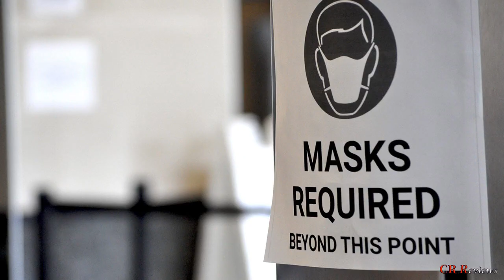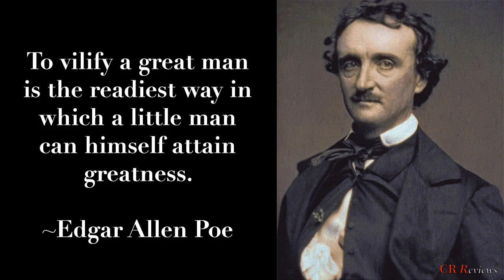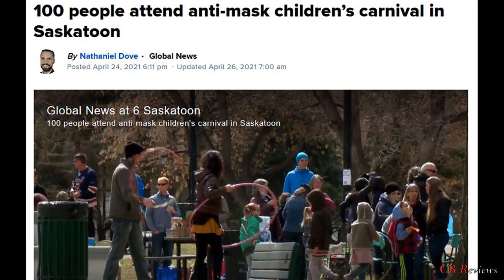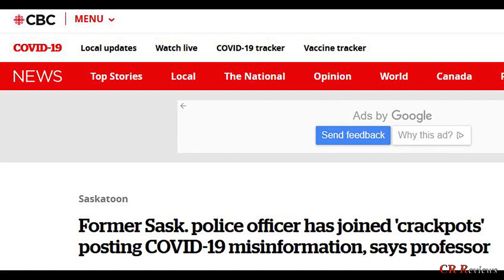Former Saskatoon Police Officer Nathan Lynchuk Resigns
We explore the finer details of Canadian rights, freedoms and our governing laws and policies.  We assess police, government and civil interactions, with a hope to illuminate the finer details of topics covered.  With an aim to educate and raise awareness, for all Canadians and visitors alike.

Videos and the content covered is not intended to incite or shock viewers; rather, it is meant to be informative and educational in the areas of Canadian rights, freedoms, laws and policies while raising awareness and providing a better understanding therein.

We assume no responsibility or liability for user comments.  The views and opinions of any such comments belong to the person(s) posting such comments only and cannot be attributed to any other person, platform, sponsor, organization, business, governmental agency or office, or taken as legal advice.

CR Reviews theme song is “New Hero in Town” created by Kevin MacLeod under Creative Commons License (CC BY 3.0) and is unaltered (although only a portion of the work is used).